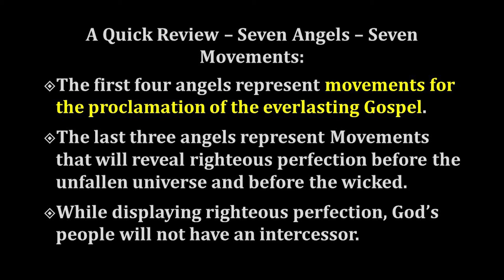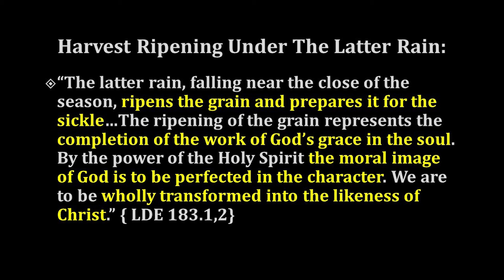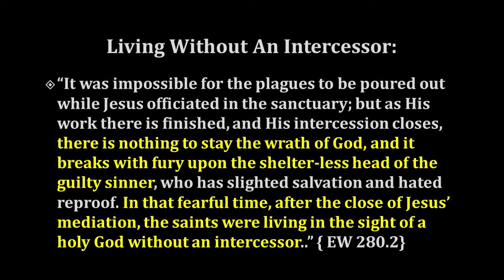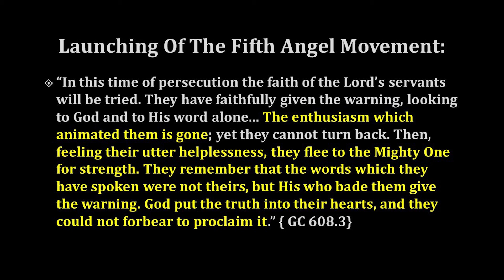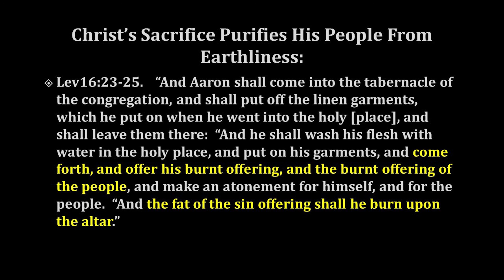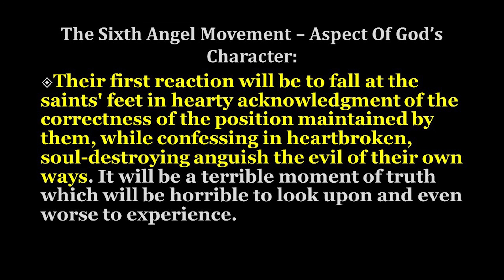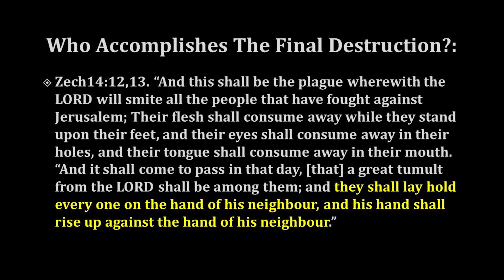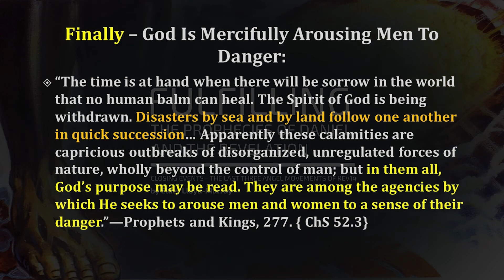Fulfilling The Prophecies Of Daniel And The Revelation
KJV Revelation 14:15,17,18: And another angel came out of the temple, crying with a loud voice to him that sat on the cloud, Thrust in thy sickle, and reap: for the time is come for thee to reap; for the harvest of the earth is ripe.  And another angel came out of the temple which is in heaven, he also having a sharp sickle.  And another angel came out from the altar, which had power over fire; and cried with a loud cry to him that had the sharp sickle, saying, Thrust in thy sharp sickle, and gather the clusters of the vine of the earth; for her grapes are fully ripe.